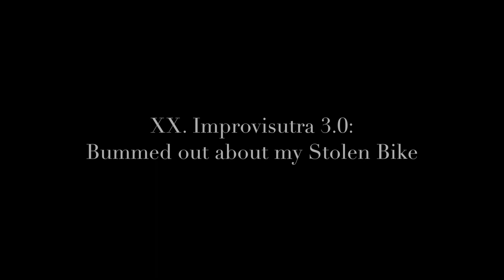XX. Improvisutra 3.0: Bummed out about my Stolen Bike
Improvised Performance begins near the 1:00:00 mark after an hour of sitting meditation. This video was originally Improvised Live on my Facebook Page, "Mark Binet".

Source Inspiration: My Stolen Bike!
Seed Text: How to Make a Hell of a Profit and Still Get to Heaven

Improvisutra [TM]